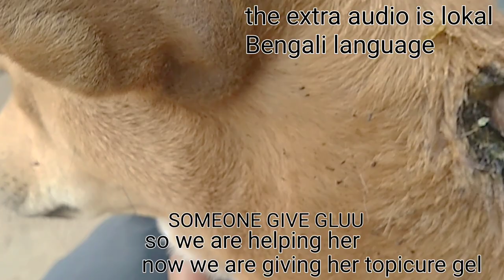STREET DOG RESCUE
Hello friends,
       I am titas me and my dad , we started this channel for sharing our living style, natural video, animal rescue, daily life funny animals etc..
THIS IS OUR FHONE NUMBER
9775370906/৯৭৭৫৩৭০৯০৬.